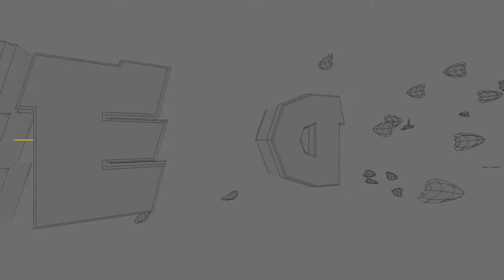~ Preview SEED♥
''Não quero ser melhor que os outros, apenas quero ser sempre melhor do que eu mesmo. Assim estarei me superando para ser o melhor possivel.''